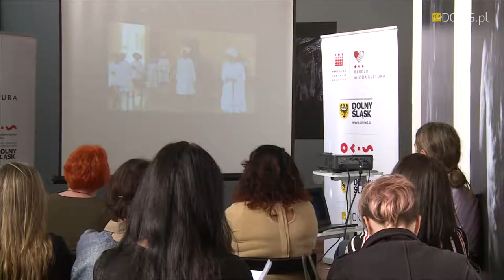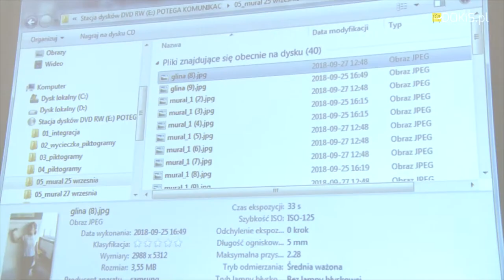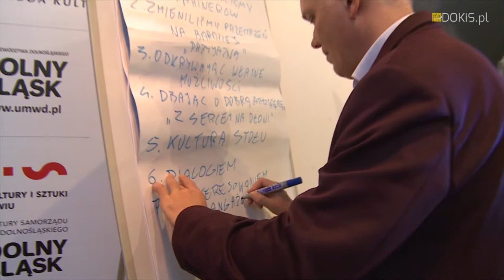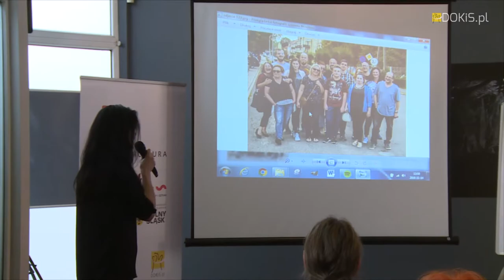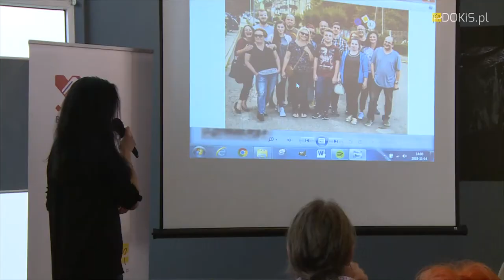BMK 2018 - III warsztaty BMK, podsumowanie projektu - 14/11/2018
Wrocław BMK 2018 III warsztaty podsumowanie projektu -

W środę, 14 listopada 2018 r., we wrocławskiej Galerii FOTO-GEN odbyły się ostatnie warsztaty podsumowujące trzecią edycję programu Bardzo Młoda Kultura na Dolnym Śląsku. Podczas spotkania gościliśmy przedstawicieli zespołów z Gryfowa Śląskiego, Długołęki, Proboszczowa, Chrośnicy, Wiadrowa, Wrocławia oraz Wałbrzycha, które przez kilka miesięcy realizowały lokalne przedsięwzięcia z zakresu edukacji kulturowej. Warsztat rozpoczął się krótką prezentacją siedmiu (dobrze już znanych) projektów BMK na DŚ.  Liderzy dzielili się swoimi spostrzeżeniami, uwagami i refleksjami. Mogliśmy zobaczyć ciekawe fotografie, filmy, materiały promocyjne, które powstały podczas warsztatów i spotkań. Następnie miał miejsce warsztat dotyczący diagnozy, przeprowadzony przez dr Tomasza Kasprzaka. Kolejny blok warsztatowy dotyczył ewaluacji, przedstawiciele sektora edukacji, kultury i NGO rozmawiali o efektach, korzyściach wynikających z udziału w programie, a także o tym, co należałoby zmienić i jak zapewnić trwałość projektom kulturalnym. Na koniec każdy z uczestników otrzymał pamiątkowy certyfikat potwierdzający udział w programie.